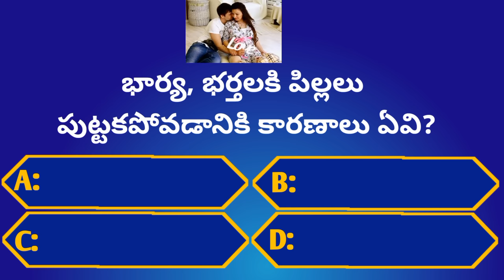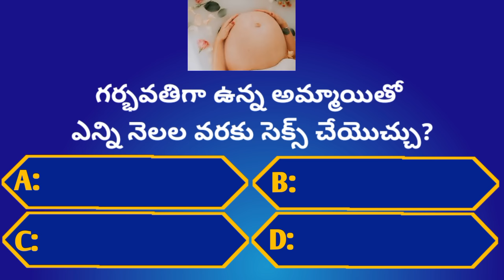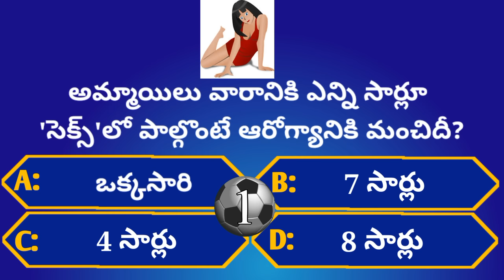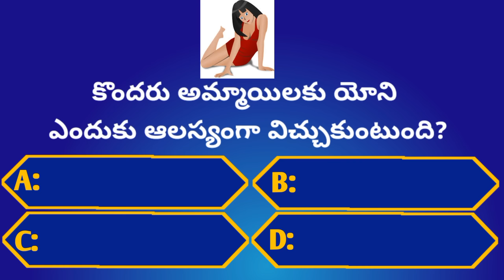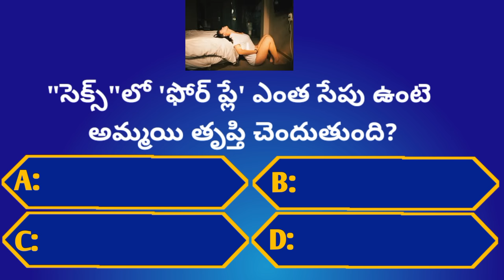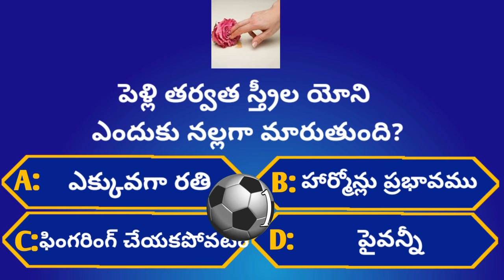Intresting Health GK Questions|Ep-09|Unknown Facts|‎@GeneralFactsOfficial